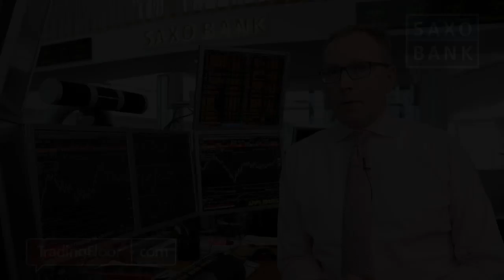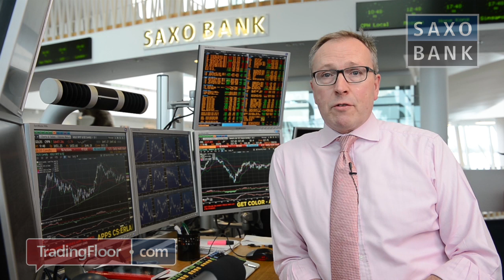Gold flounders under investor fatigue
Gold, the safe-haven investment over the past decade, has been suffering from buyer fatigue of late. Still, Ole Hansen, Saxo Bank's Head of Commodity Strategy, says in this video that the precious metal's value lies in the long term. From being one of the most popular investments throughout the last decade, we've seen gold prices suffering over the last couple of months. Also this week, we've seen renewed tendencies for weakness. Gold has traded down to around the USD 1,640/oz level and has not really made any traction so far this year.